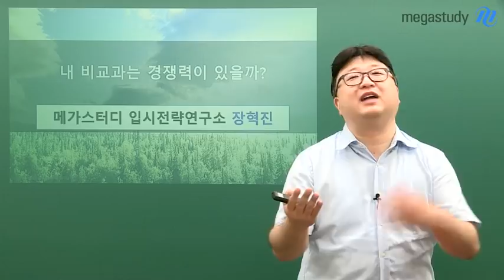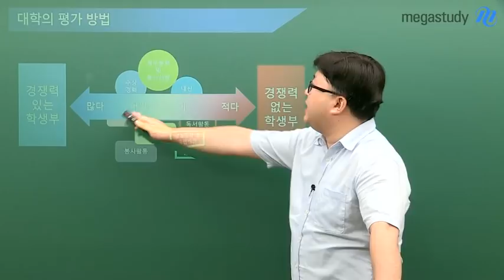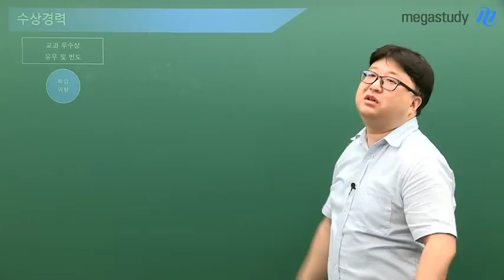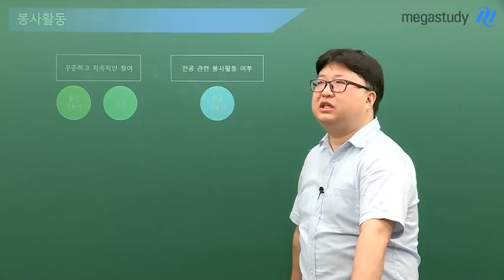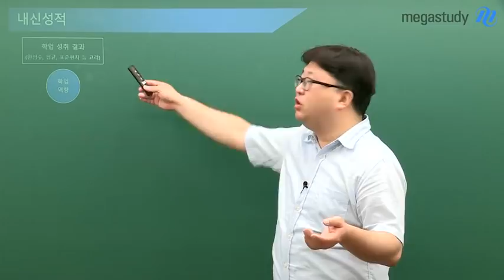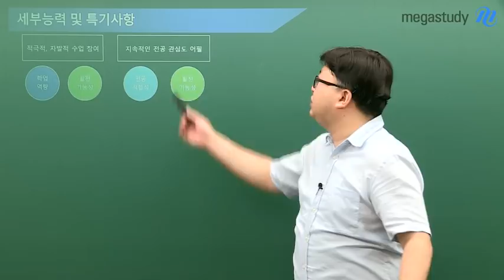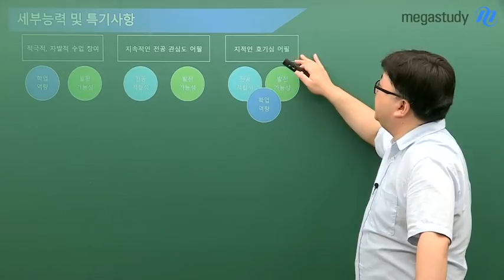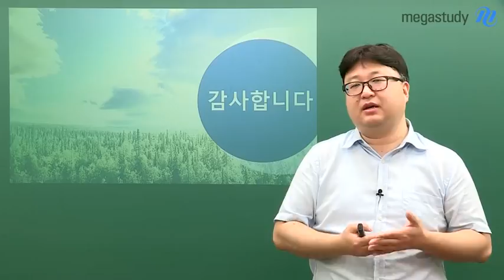[메가스터디] 종합 전형 - 내 비교과는 경쟁력이 있을까?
- 내 학생부의 각 항목은 경쟁력 있게 쓰여 있을까?
- 학생부의 항목별로 어떻게 평가가 이루어지는지 알아보자.
메가스터디 대입컨설팅센터 장혁진 대표수석연구원